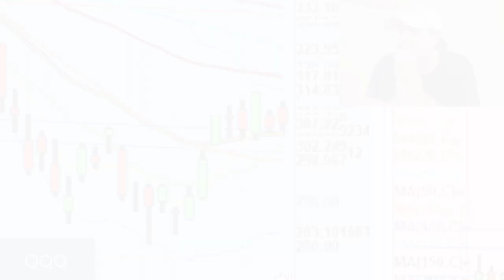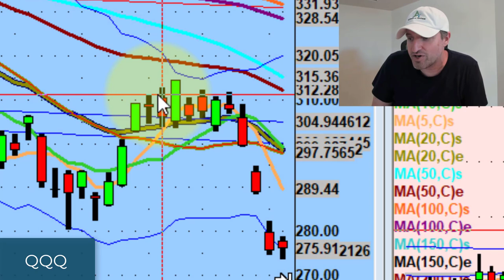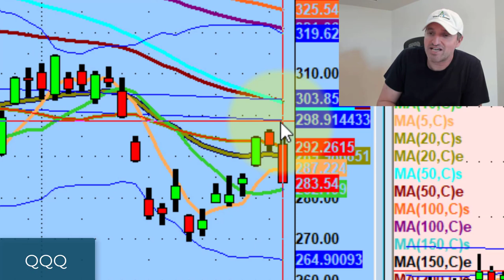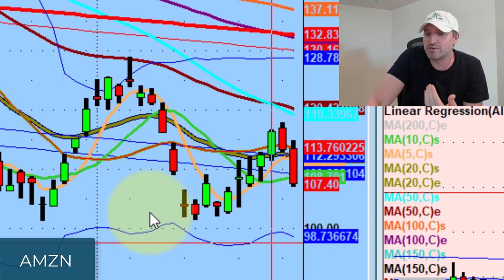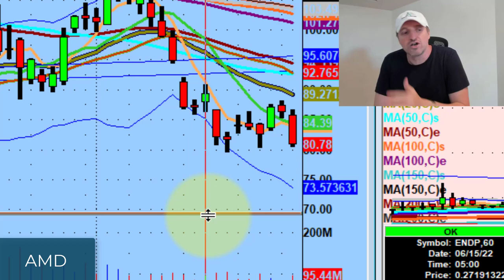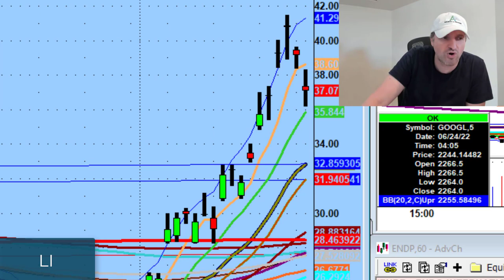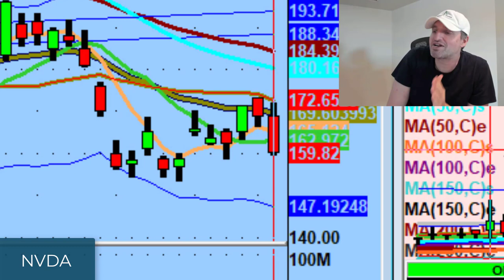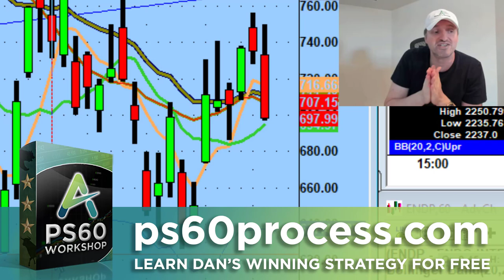Why A Gap Up Would Set Us Up For Premium Value to the Downside | Stock Market Technical Analysis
We knew that as long as the Nasdaq 100 (QQQ) held the 290 level, we had to give the bulls the benefit of the doubt. However, there's a flipside to that...

Tonight we discuss the common denominator in these selloffs, why we want a gap up tomorrow, as well as Tesla (TSLA) and Nvidia (NVDA) setting up to the downside.

💚 COMMUNITY SUPPORT 💚